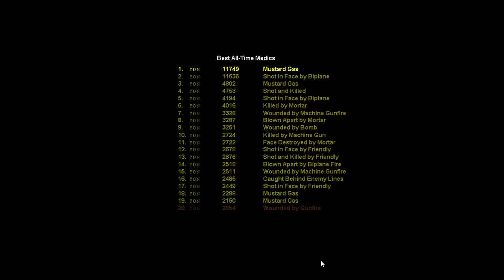WWI Medic part 12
just another installment of WWI medic